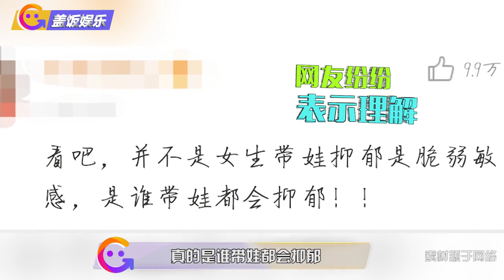戚薇老公自曝奶爸压力大，曾抑郁一年多，今复出参加综艺获盛赞